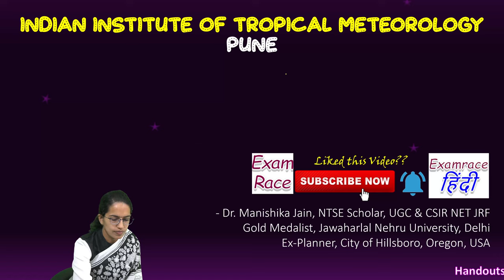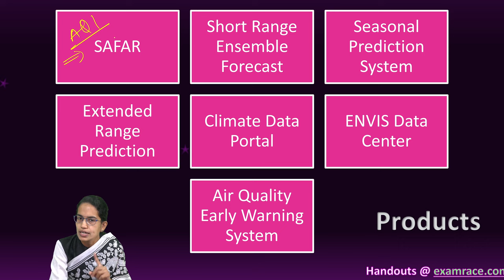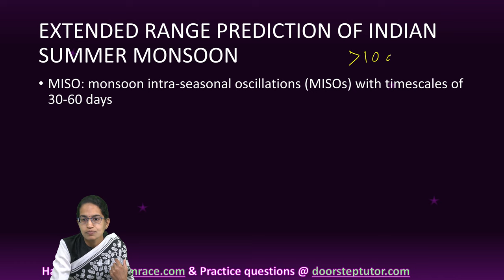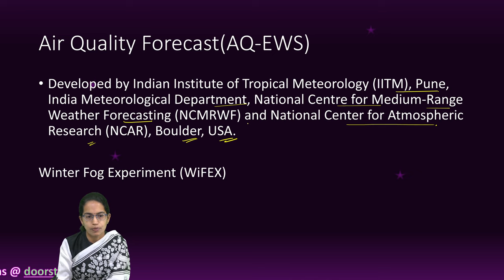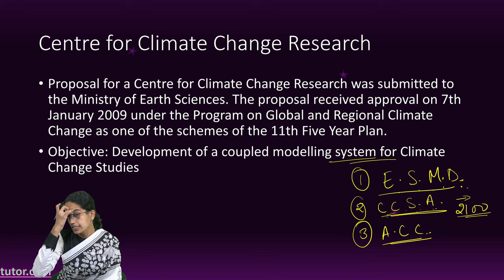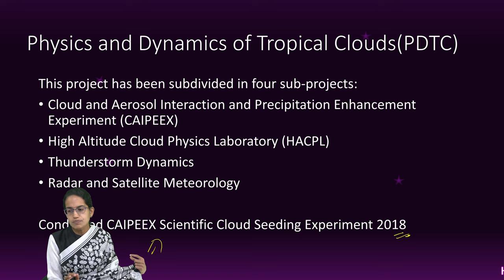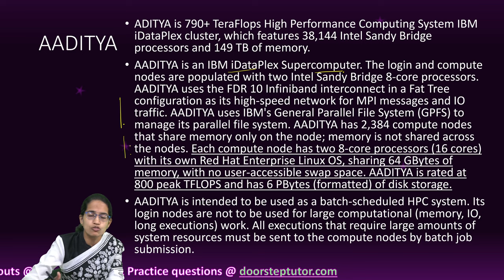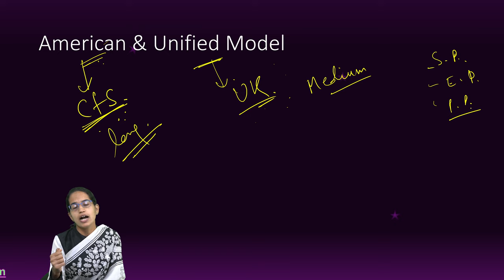Indian Institute of Tropical Meteorology, IITM Pune - Monsoon Mission, Pratyush, Aaditya, SAFAR |VVM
1962: Institute of Tropical Meteorology (ITM) as department of IMD (Under Ministry of Tourism and Civil Aviation)
1971: Autonomous IITM by Committee for Organization of Scientific Research (COSR)
1985: Under the Department of Science and Technology (DST) of the Ministry of Science & Technology
2006: Under Ministry of Earth Sciences
SAFAR
Short Range Ensemble Forecast
Seasonal Prediction System
Extended Range Prediction
Climate Data Portal
ENVIS Data Center
Air Quality Early Warning System

Projects
CCCR
Monsoon Mission
Physics & Dynamics of Tropical Clouds
Metropolitan Air Quality & Weather Services
Short Term Climate Variability & Prediction
National Facility for Airborne Research (NFAR)
Development of Skilled Manpower in Earth System Sciences (DESK)

Chapters:
0:00 Indian Institute of Tropical Meteorology
0:51 History
3:44 Collaborations
6:46 SAFAR-AQI
8:12 GEFS
10:38 ENVIS
16:34 Centre for Climate Change Research
18:45 Objectives of CCCR
22:00 Physics and Dynamics of Tropical Clouds
25:15 High Performance Computing System
26:06 AADITYA
28:30 Monsoon Mission